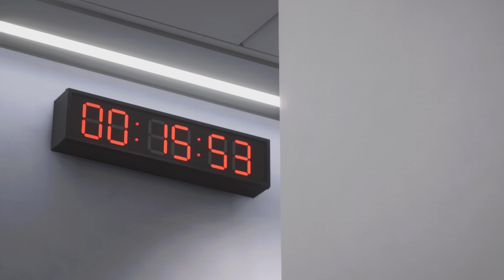FC 24 - Fulham vs Everton | Premier League 23/24 | PS5™ [4K60]